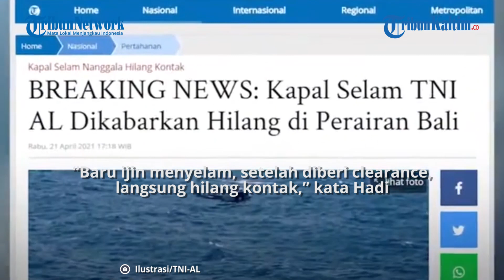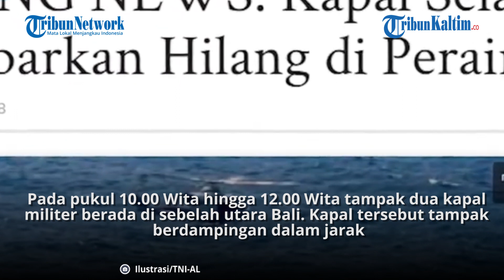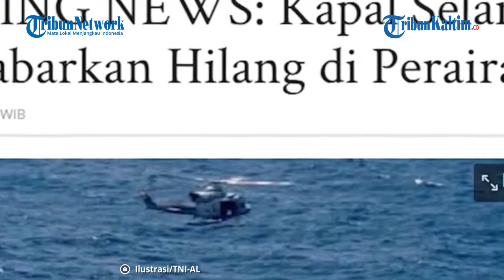Kapal Selam TNI AL Hilang di Perairan Bali, Langsung Hilang Kontak Setelah Minta Izin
Pada Rabu (21/4/2021) kapal selam milik Indonesia yaitu KRI Nanggala-402 dikabarkan hilang.

Panglima TNI Marsekal Hadi Tjahjanto membenarkan kabar tersebut.

Ia mengatakan kapal selam itu sempat meminta izin menyelam dan sudah diperbolehkan, namun mendadak langsung hilang kontak.

“Baru ijin menyelam, setelah diberi clearance, langsung hilang kontak,” kata Hadi.

Hadi menjelaskan, kapal selam tersebut diperkirakan hilang di perairan sekitar 60 mil atau 95 kilometer dari utara Bali sekira pukul 03.00 Wita.

Diketahui KRI Nanggala yang hilang itu dijadwalkan ikut dalam skenario latihan penembakan rudal di laut Bali.

Latihan itu akan digelar pada Kamis (22/4/2021) dan rencananya akan dihadiri oleh Panglima TNI dan Kepala Staf TNI AL, Laksamana Yudhi Margono.

KRI Naggala diduga tenggelam saat sedang gladi resik untuk latihan esok hari.